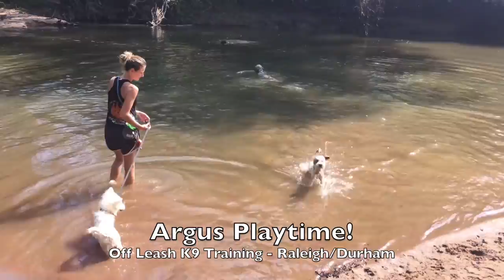10mo Bouvier "Argus" Before and After - Bouvier Dog Training Raleigh Durham